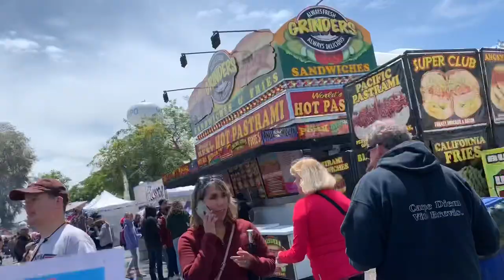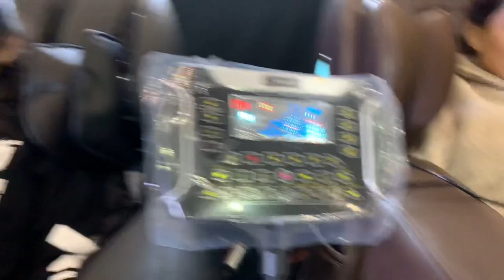Vlog #3 County Fair | The camel farted | S.M.O Concert